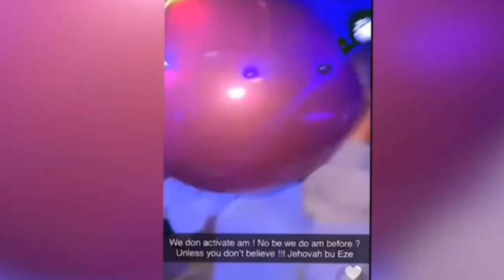Elderly Sis of Kikibee Revealed What His Brother Told Him About His Frd Bfor D!ed Next Day. Sis Spea